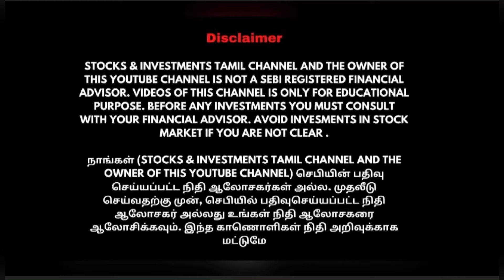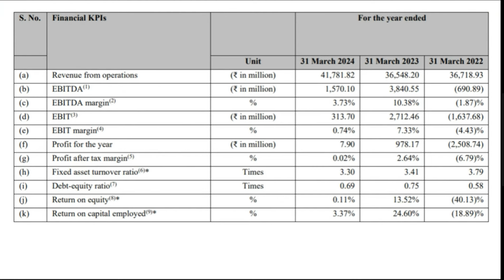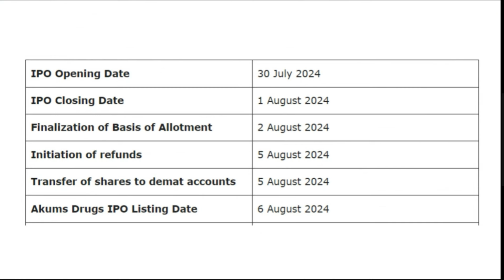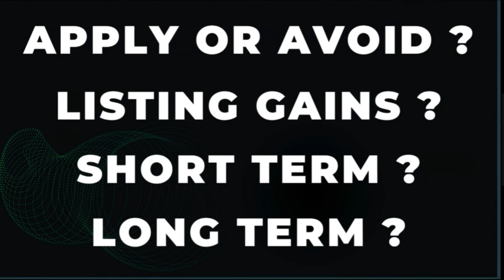Akums Drugs and Pharmaceuticals IPO REVIEW IN TAMIL | Akums Drugs IPO APPLY OR AVOID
IN THIS VIDEO, WE HAVE EXPLAINED ABOUT Akums Drugs and Pharmaceuticals OR Akums Drugs COMPANY PROFILE, FINANCIAL RECORDS, LISTED PEERS, IPO DETAILS AND MUCH MORE.